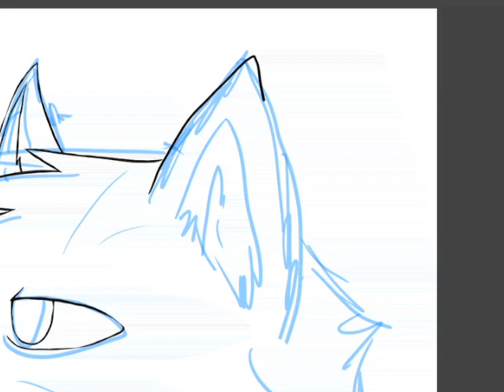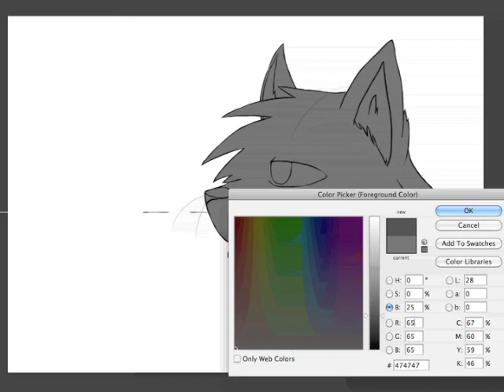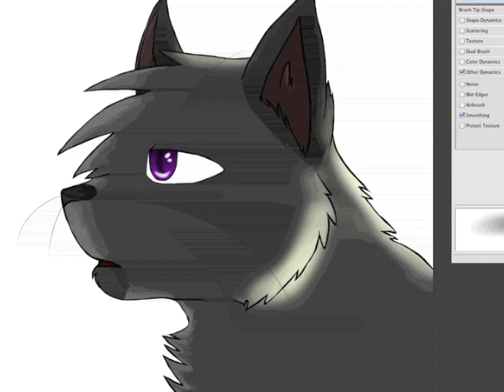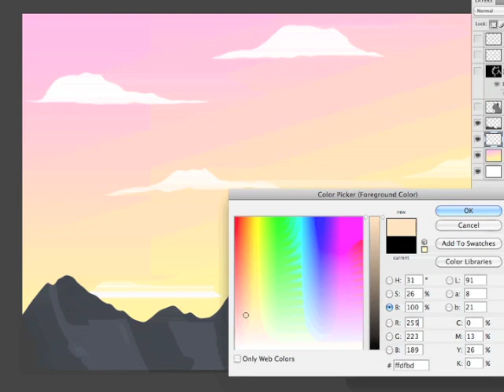Mylo Speedpaint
Trying to upload more, I hope you enjoy!

Song: Snowman - Super Smash Bros. Brawl
franchise: Earthbound/Mother